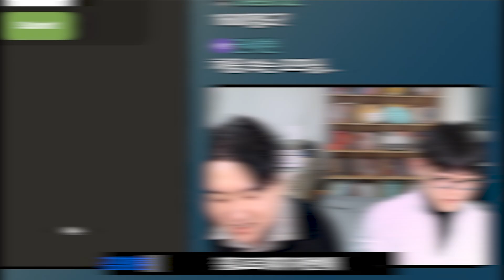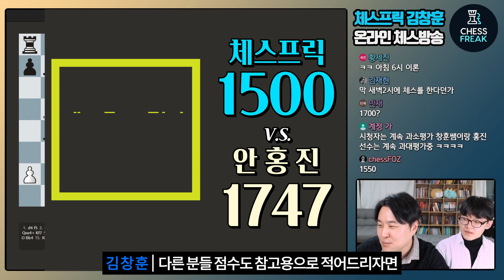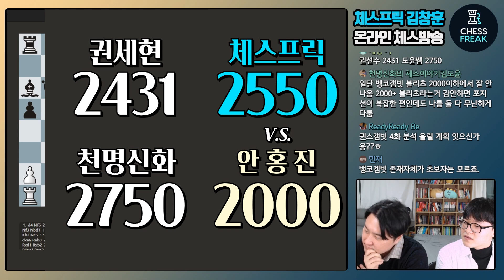한국랭킹2위 안홍진 vs 체스프릭 김창훈 [레이팅 추리 대결]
✅ 11월 방송스케쥴
      - 매주 월요일 저녁7시
      - 매주 목요일 저녁9시

✅ CM김창훈 온라인,오프라인 개인수업 문의 - 카카오톡 ch000131
✅ 영상편집: 파맛체스